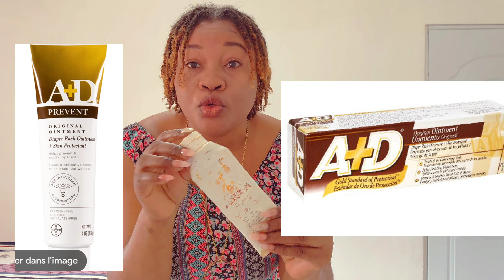KOMAN POU EVITE BÒ KWIS OU NWA AK BOUTON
evite bò kwis ou nwa poul pa gen bouton byen fasil renmen kò w se yon devwa

pa bliye abone like pataje se youn nan meyè fason wap sipòtem